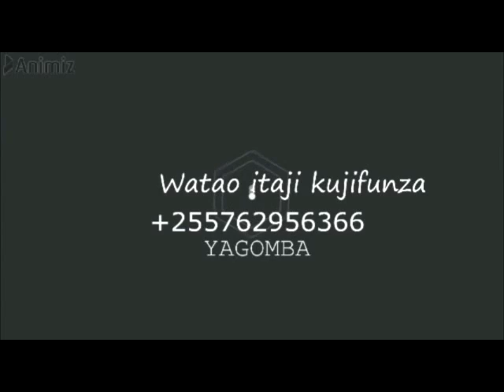NJIA RAHISI YA KUGUNDUA KUKU MGONJWA TUMIA HII